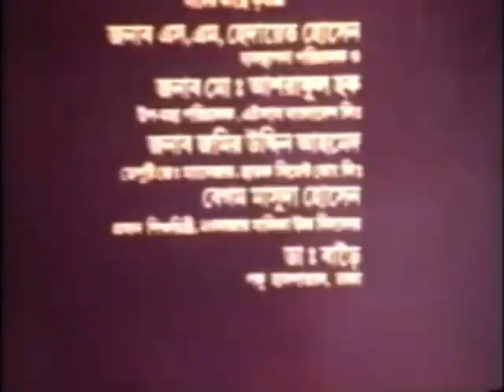Swaralipi Banichitra - Both Logos (1980 And 1983/Bangladesh)